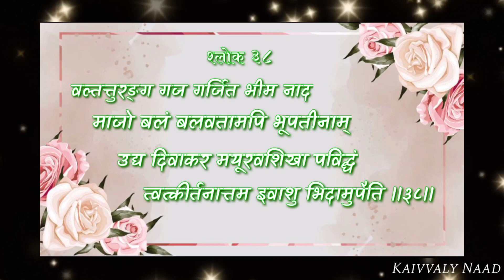Shree Bhaktamar Stotra Shlok 38 - 27 Times